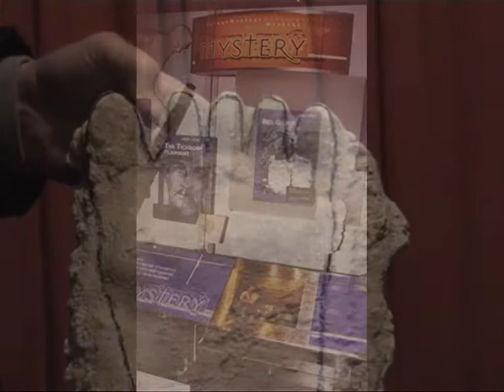Rex Gilroy Story. Mysterious Australia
The Australian Yowie Research Centre